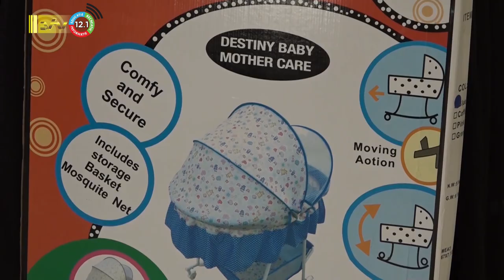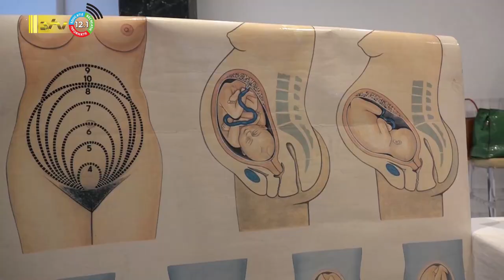27 11 2023 Bewustwording voor hoge cijfer bij moeder- en kindersterfte moet op gang komen